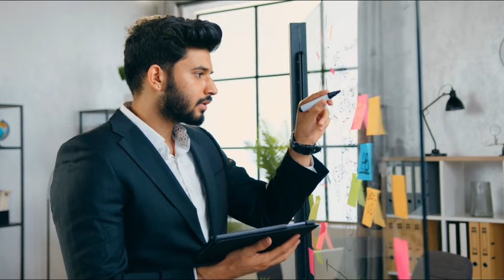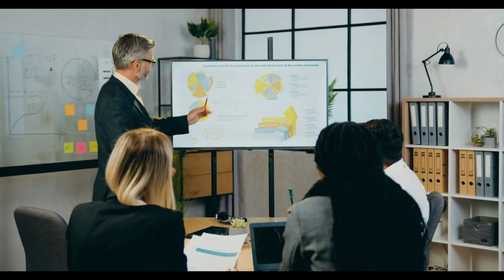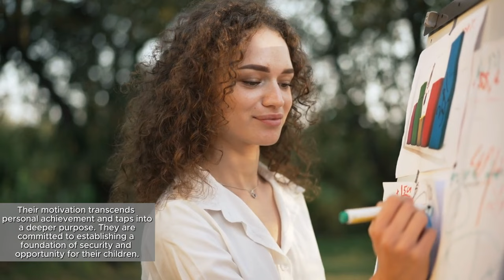Unveiling the 15 Surprising Secrets to Unstoppable Motivation of Successful People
Most of us find it hard to leave the comfort of our couch, but the world's high-achievers have unlocked the secret to unstoppable motivation. They're not just participating; they're excelling. The strategies they use to maintain momentum are not mere advice; they're transformative. Welcome to Wealth Wise, where we unveil the dynamism within you!

First, vision setting is key. Imagine having a guiding star, an ultimate dream that directs every step you take. This clarity cuts through distractions, ensuring every effort brings you closer to your dream. Your vision isn't just part of the journey; it defines it. Prepare to discover your vision and redefine success.

Next, goal mapping turns your vision into tangible steps. Like paving a path to a castle, each goal is a milestone, making the journey organized and less overwhelming. This clear direction keeps you motivated, knowing exactly where you're headed.

Your environment plays a crucial role too. Successful individuals curate their surroundings to support their ambitions. From organized workspaces to serene homes, every element is aligned with their goals, fostering a productive and creative atmosphere.

Building connections with like-minded individuals is also vital. Being part of a community that shares your ambition fuels motivation through shared knowledge and growth. It's about forming meaningful relationships that propel you towards your goals.

Personal wellness cannot be overlooked. Successful people know that a healthy body supports a healthy mind, crucial for enduring the journey to success. They prioritize sleep, nutrition, and exercise, understanding its impact on productivity and focus.

Making an impact drives high-achievers. They're motivated by a desire to contribute positively, knowing their efforts extend beyond personal gain. This purpose fuels their passion, even through challenges.

Curiosity keeps the journey exciting. Successful individuals are always learning, open to new experiences that sustain their motivation. They see life as an endless adventure, filled with discovery.

Resilience is their armor. It enables them to face setbacks with determination, knowing that persistence is key. They view challenges as opportunities for growth, keeping their motivation intact.

Habits form their autopilot, streamlining their path to success. By establishing routines, they minimize resistance and keep focused on their goals. Habits ensure they're always moving forward.

Mindfulness and reflection allow them to stay present and assess their progress. This self-awareness is crucial for navigating the path to success with intention and adaptability.

Rewarding themselves for milestones keeps the journey enjoyable. Celebrations are reminders of progress, sustaining motivation and making the path to success a fulfilling adventure.

Passion is their driving force. Successful individuals infuse their work with meaning, turning their pursuits into sources of joy and fulfillment. This passion keeps them engaged and motivated.

Consuming motivating content sharpens their mindset. They carefully select information that aligns with their goals, ensuring a constant flow of inspiration and motivation.

Flexibility in their approach allows them to adapt and overcome obstacles, maintaining high motivation by focusing on positive outcomes each day.

Feedback is a goldmine for improvement. They actively seek critiques, using them as a tool for growth and betterment, keeping their motivation soaring.

And for many, ensuring a bright future for their children is a profound motivator. They aim to leave a legacy that empowers the next generation, blending personal achievement with a deeper purpose.

We hope these insights inspire you. Join us again for more empowering content.